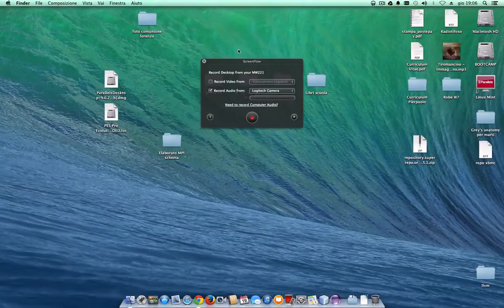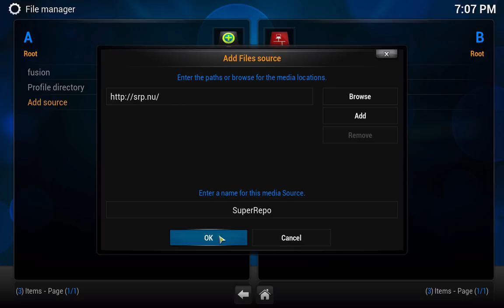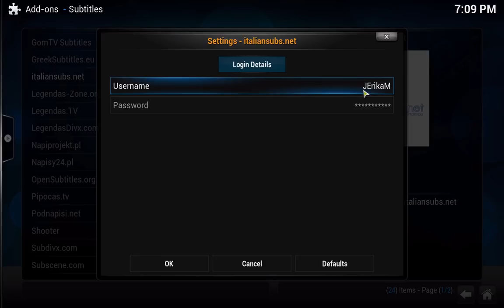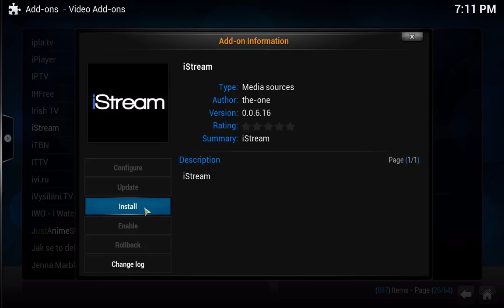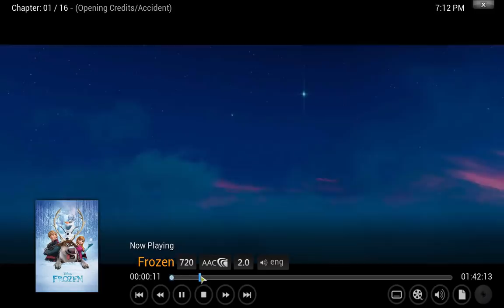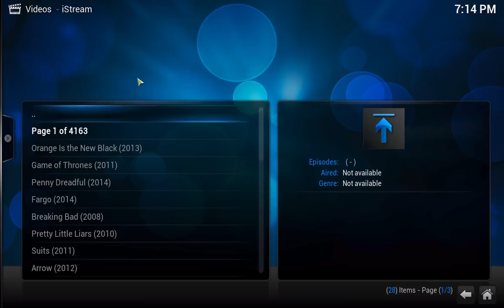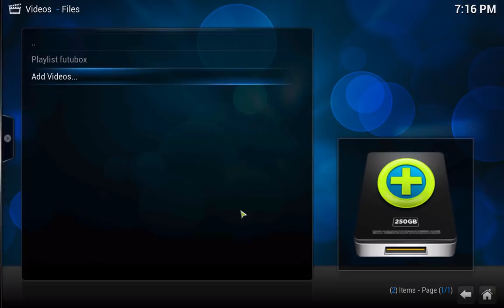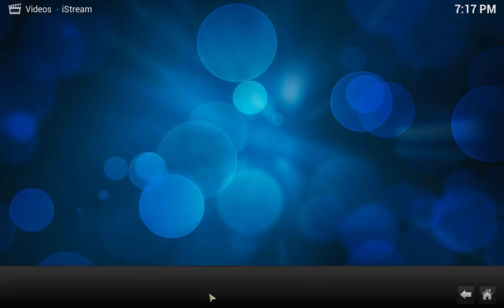Super Repo on xbmc/kodi and subtitles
how to add super repo on xbmc and italian subtitles on xbmc (gotham)